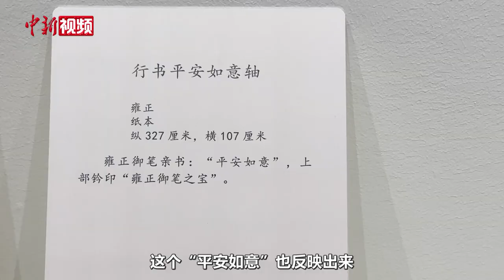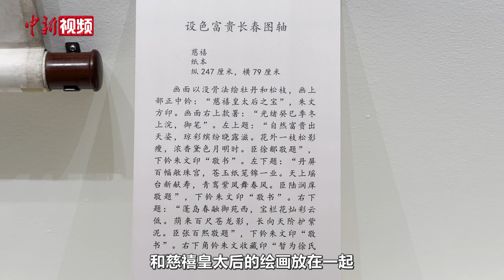跨时空对话！雍正行书与慈禧绘画首次同框展出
7月9日，“盛京华彩——沈阳故宫典藏清代宫廷珍品展”在山西青铜博物馆开展。雍正行书平安如意轴和慈禧设色富贵长春图轴两件展品创作时间相隔150余年，首次跨越时空同框展出。